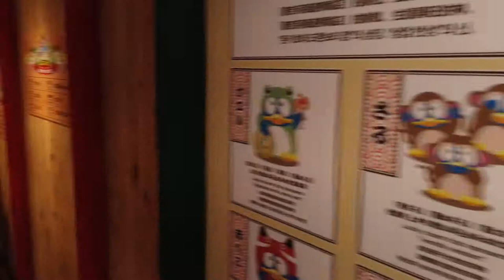Osaka, Japan - Don Quixote Ferris Wheel (2019)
Don Quijote Co., Ltd. (株式会社ドン・キホーテ Kabushiki gaisha Don Kihōte) is a discount chain store that has over 160 locations throughout Japan, 6 in Singapore, 1 in Thailand (branded as Don Don Donki) and 2 in Hawaii.[4][5] It carries a wide range of products, from basic groceries to electronics to clothing. The store is well known in Japan and is often referred to by its shortened name Donki (ドンキ). Distinctly, Don Quijote tends to keep very late hours for Japanese retailing (to 3 or 5am, or even 24 hours) and it packs its goods from ceiling to floor in a distinct merchandising strategy.

Dōtonbori or Dōtombori (道頓堀, pronounced [doːtomboɾi]) is one of the principal tourist destinations in Osaka, Japan, running along the Dōtonbori canal from Dōtonboribashi Bridge to Nipponbashi Bridge in the Namba district of the city's Chuo ward. Historically a theater district, it is now a popular nightlife and entertainment area characterized by its eccentric atmosphere and large illuminated signboards.

One of the area's most prominent features, a billboard for confectionery company Glico displaying the image of a runner crossing a finishing line, is seen as an icon of Osaka within Japan.

Osaka (Japanese: 大阪市 Hepburn: Ōsaka-shi, commonly just 大阪, Ōsaka) is a designated city in the Kansai region of Japan. It is the capital city of Osaka Prefecture and the largest component of the Keihanshin Metropolitan Area, the second largest metropolitan area in Japan and among the largest in the world with over 19 million inhabitants. Osaka will host Expo 2025. The current mayor of Osaka is Ichiro Matsui.